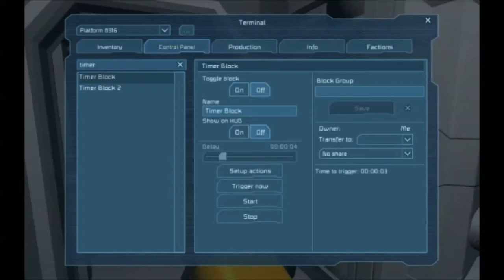Space engineers horror Map!